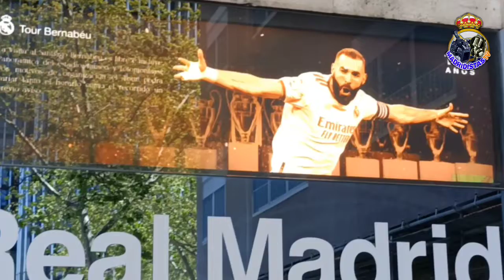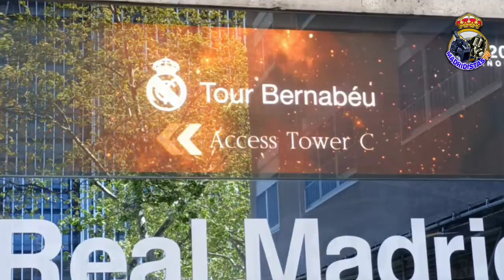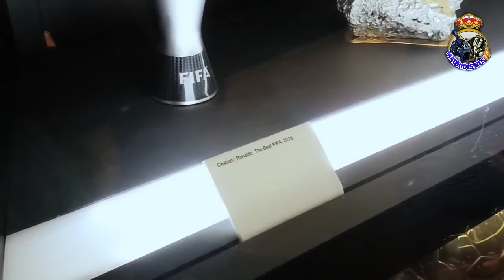Festejando desde El SANTIAGO BERNABÉU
Gran día para visitar nuestro templo y decir a viva voz QUE ORGULLO ES SER MADRIDISTA